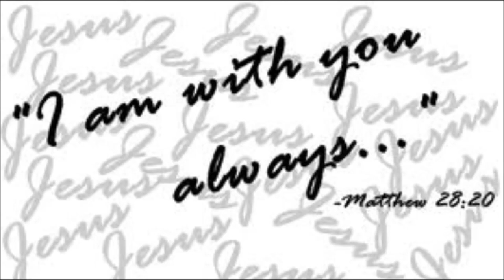Heal Our Land